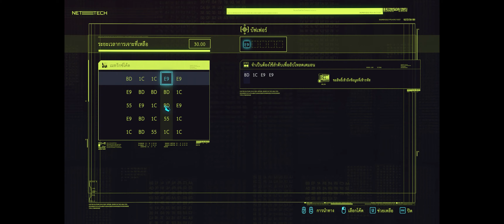[บรรยายไทย] CYBERPUNK 2077 PART 18 - Walkthrough DLSS ON 4K 60FPS ULTRAWIDE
CPU : INTEL Core i7-11700K
Mainboard : Asrock B560 Steel Legend
VGA Card : Galax RTX 3080
Memory :  CORSAIR VENGEANCE PRO SL RGB 32GB (16GBx2) DDR4 3600MHz
Harddisk : M.2 PCIe 1.TB WD Black SN750SE
Power Supply : CORSAIR 750W